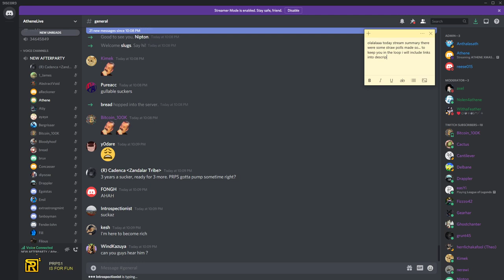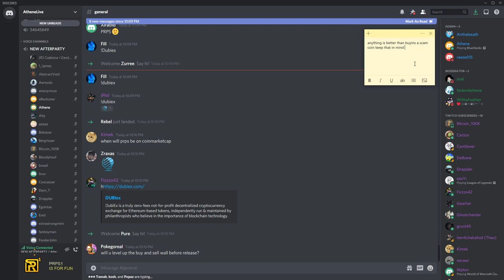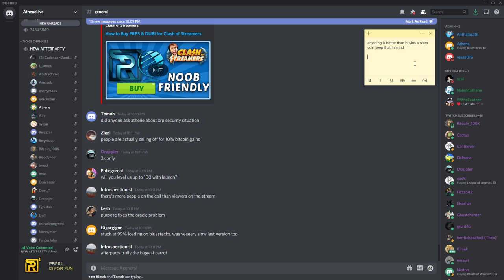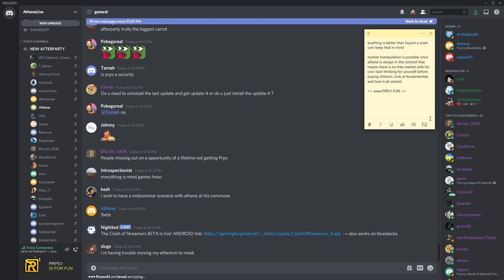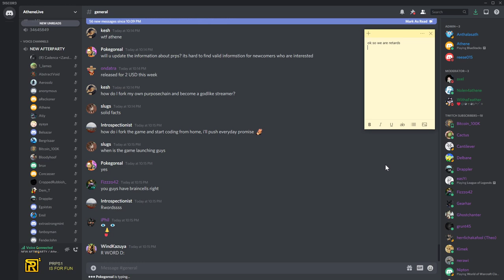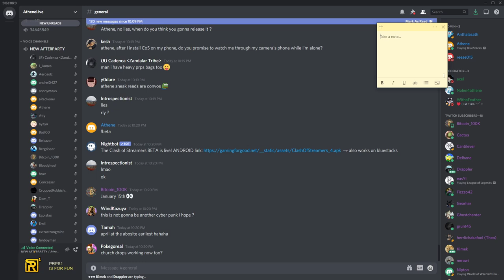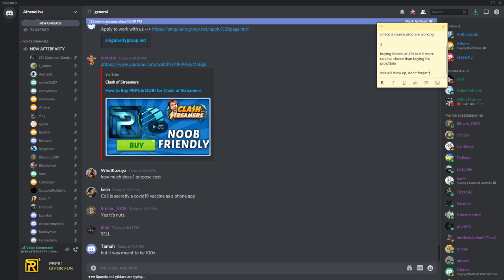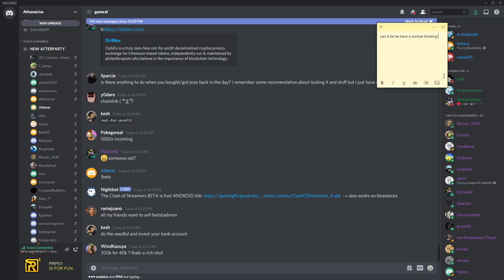Athene have money until CoS launch » 🐒 Dec 27, 2020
Sunday, December 27, 2020 » Highlights:
Athene is shilling his coin and sharing his opinions about how people who don't buy his coin are making a mistake. As promised here are links to his straw poll from today's stream - prior to the afterparty

CoS is best mobile game ?
Did you play CoS already?

than he showed the game on stream and made 2 extra polls
Did my expose convince you to download cos beta?
will u download for the afterparty?